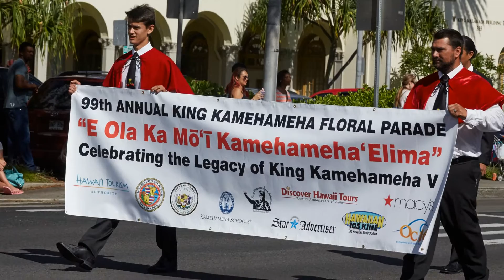King Kamehameha Floral Parade 2015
Floral parades are held every year in Hawai`i to honor King Kamehameha the Great. This video shows some of the participants in the parade on Oahu with emphasis on the pa`u riders. There is great artistry shown in the costumes and especially the use of flowers. Pa`u means "skirt" in Hawaiian and you will see the women riders with their long skirts sitting astride their horses.